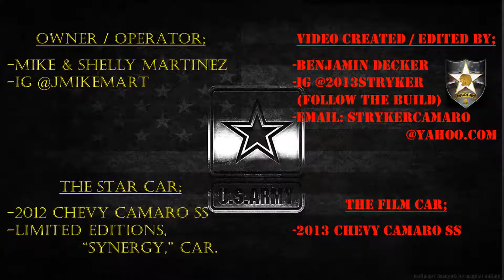Mike Martinez, CamaroCon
SONG HAS EXPLICIT LANGUAGE... Created this short film for my buddy Mike. We attended CamaroCon2018 together. We jumped in w/ the Tucson Camaro Club for the convoy to and from Temecula, CA.
Mike drives a 2012 Chevy Camaro SS. It's a special edition, "SYNERGY," car. Absolutley spotless!!!